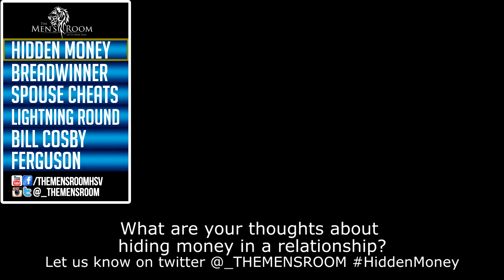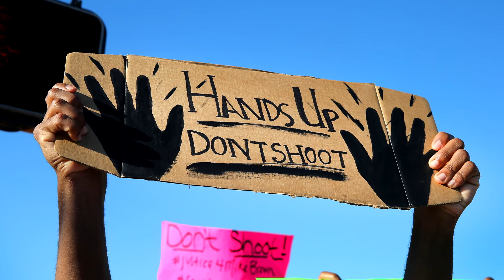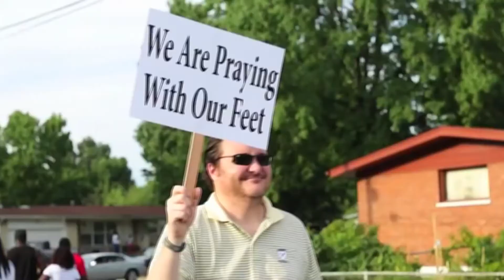Mens Room Show Episode 3 ft Ms Bo Talley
Mens Room TV Show Episode 3 ft Ms Bo Talley